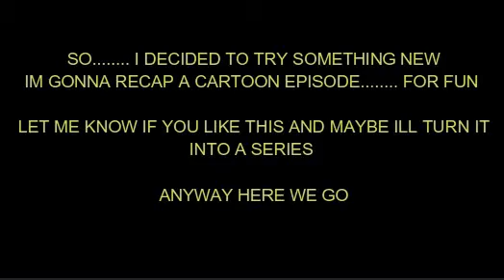out of the inkwell episode 10 The Ouija Board (RECAPPED IN UNDER 5 MINUTES)